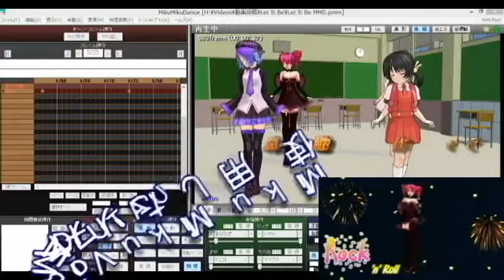Let It Be MMD+UTAU 耳コピ MikuMikuVoiceが大活躍！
今までたくさんの耳コピ動画をつくってきました。仕上げの逸品です。だいぶ耳コピもなれました。

とにかく動画をつくるためにたくさんのソフトを使用します。
まず、元のWAV素材を作ることから始まる。鼻歌を録音することもあるし、動画から音声を抜き出す変換ソフトも必要です。
WAV素材があれば、 MikuMikuVoiceとUTAUでMIDIがつくれます。
wavetoneもなかなか使えるソフトです。
あとSoundEngineとRadioLineは欠かせませんですよ。
WAV素材の加工はこの２つでOKみたいです。私のバヤイは。
では、では。